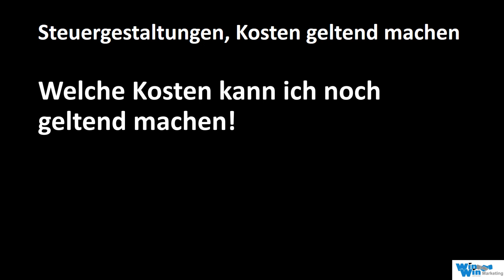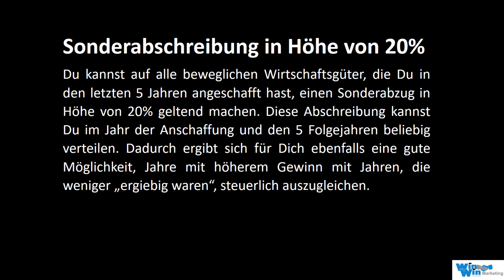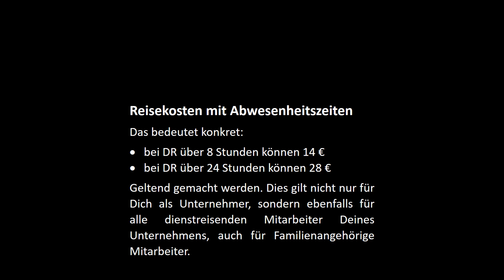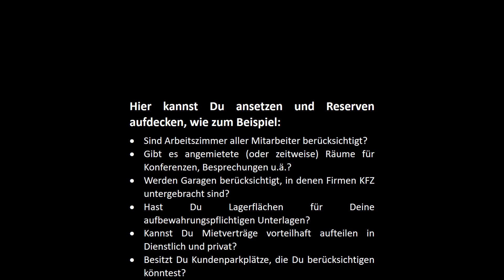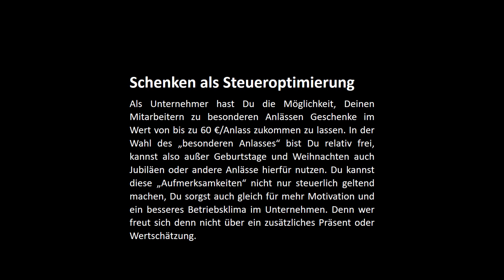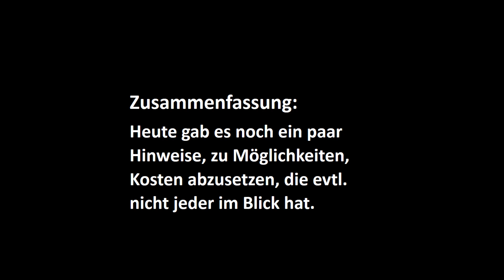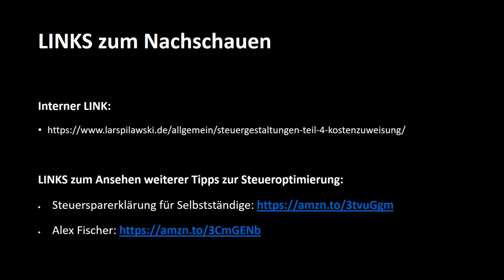💥 Kosten senken | Steuertipps von Anette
Heute hat Anette einige interessante Steuertipps für Dich, wie Du viele Kosten dafür nutzen kannst, Deine Steuern zu senken. Zum entsprechenden Blogbeitrag geht's hier entlang